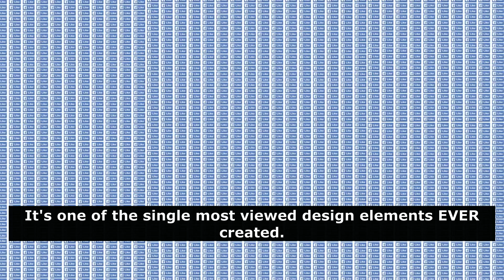The example of pronunciation of the word "ever"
Listen to various examples of the pronunciation of the word "ever"

Oxford dictionary. Level A1
londonis.ru